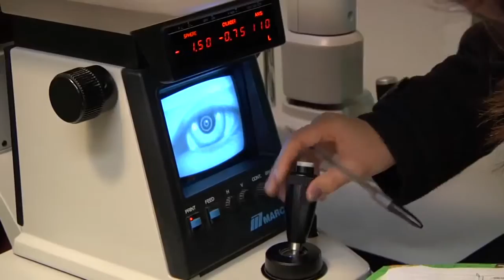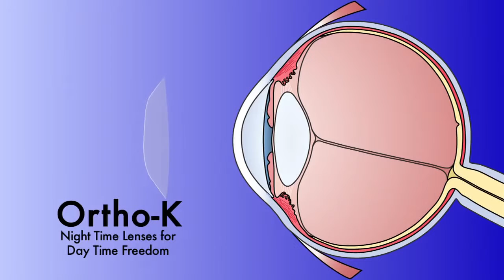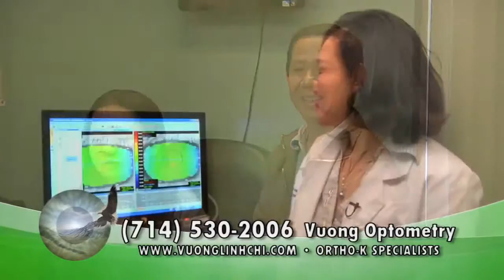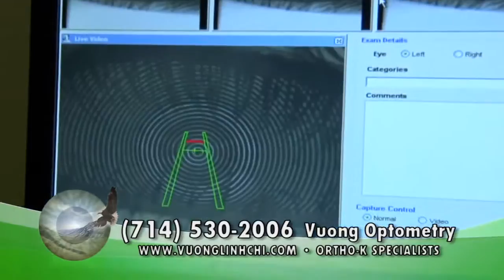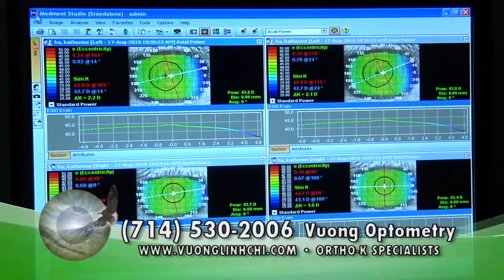Vuong Optometry - Infomercial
A large portion of Vuong Optometry’s cliental is young Asian students. Due to the large number of Asian students who are pushed by their parents to study extra hard, they develop issues with their eyeballs changing shape. Voung Optometry’s treatment using Ortho-K Contact Lenses help to correct this issue. This video highlights Vuong Optometry’s practice and how they treat their patients in an in depth infomercial.